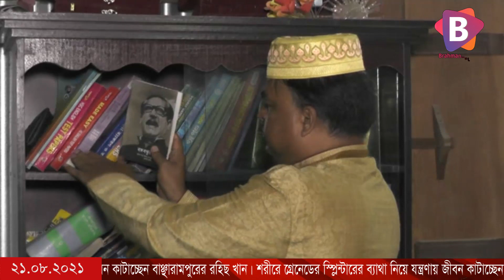শরীরে গ্রেনেডের স্প্লিন্টারের ব্যাথা নিয়ে যন্ত্রণায় জীবন কাটাচ্ছেন বাঞ্ছারামপুরের রহিছ খান।